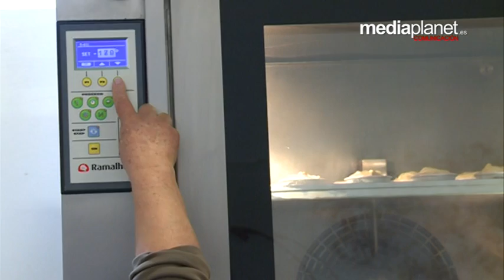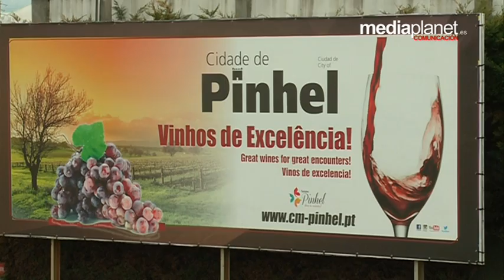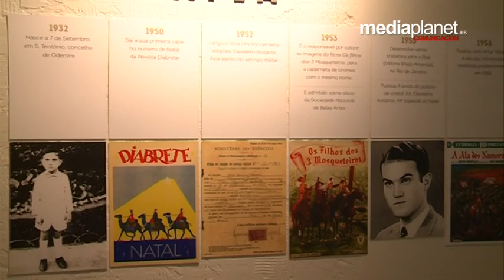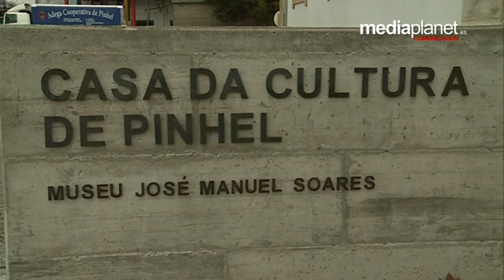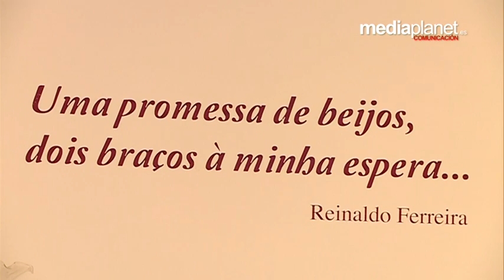DESTINO PORTUGAL programa 02 (Pinhel)